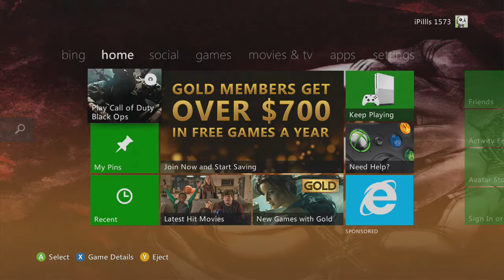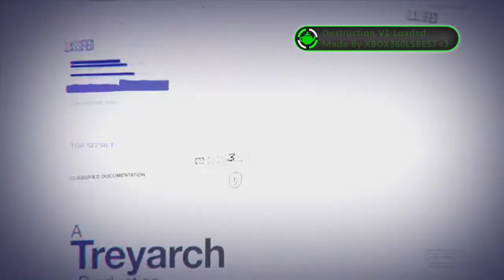Destruction V1 - Bo1 Zombies Host Mod Menu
incredibly good Mod Menu in my opinion, Destruction V1 is for sure worth buying.